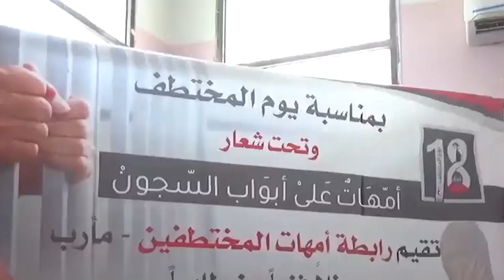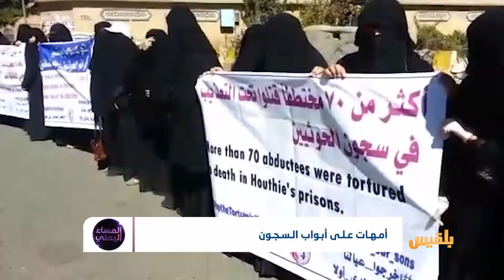أمهات على أبواب السجون | تقرير: منصور النقاش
أمهاتٌ على أبواب السجون.. وأبناءٌ مختطفون يعذبون في الأقبية السرية للمليشيا؟ كيف أصبح العناءُ والتعذيبُ نشاطاً يومياً وكيف أصبحت هذه الجرائم شأنا طاغيا.. و الغياب طقس بلاد.